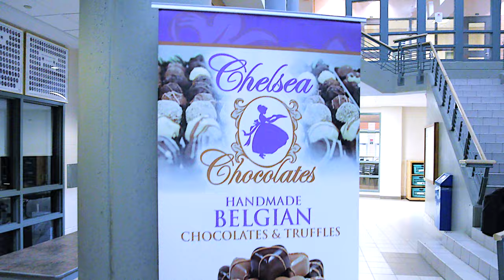School council orientation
In October, school council members from across the SCDSB attended 'Connections', an orientation event hosted by the Parent Involvement Committee.